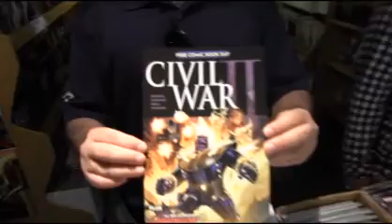STEVE THE EDITOR PRESENTS FROM THE EDIT BAY: SIGHTS AND SOUNDS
Steve the Editor presents examples of "sights and sounds" stories, which are news features that use interview subjects and the surrounding sounds of an event to tell a story.